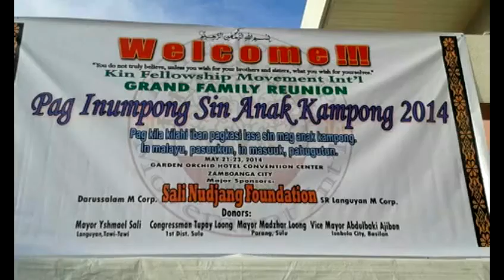Kfm intel 2014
Grand reunion